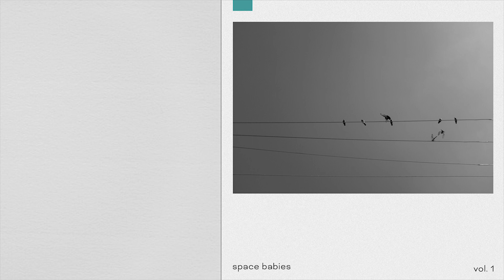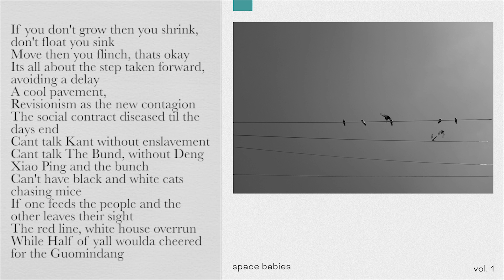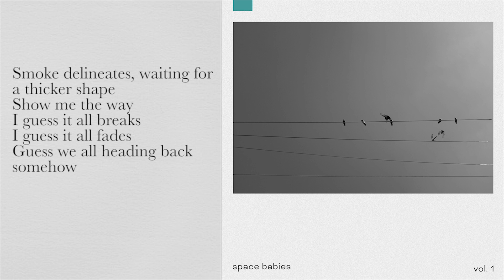Space Baby - Smoke || Space Babies Music